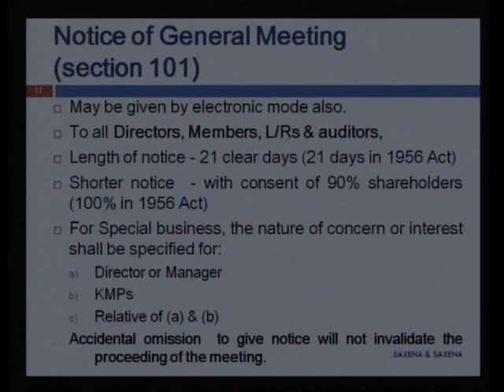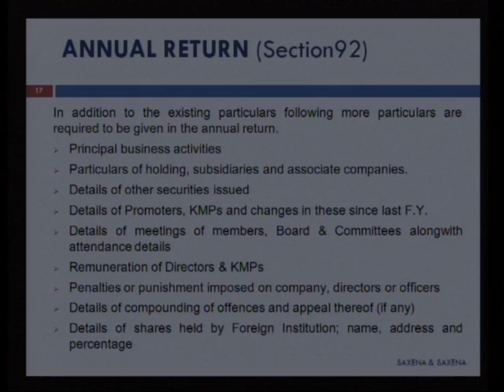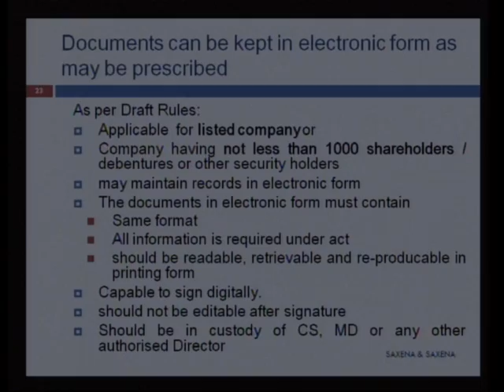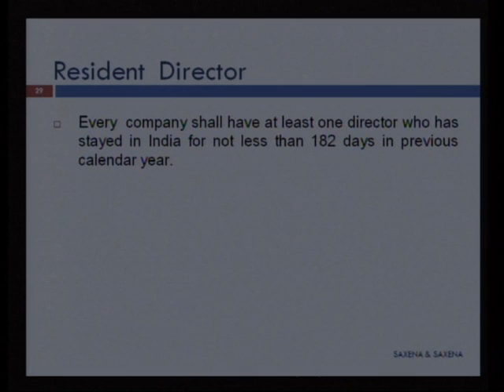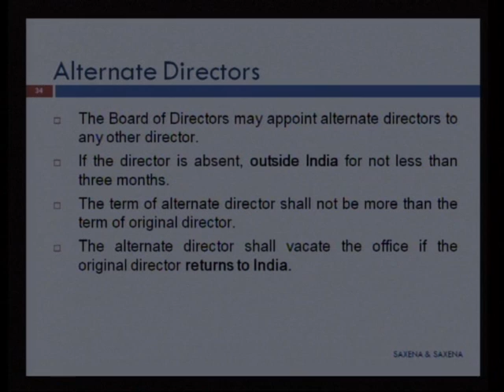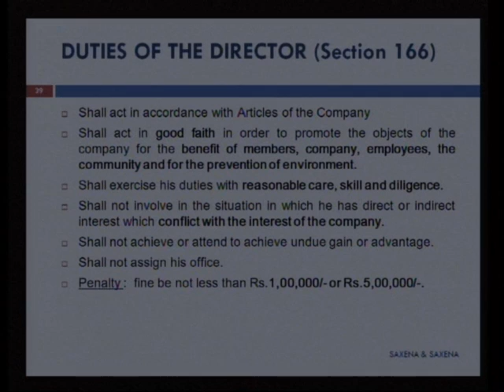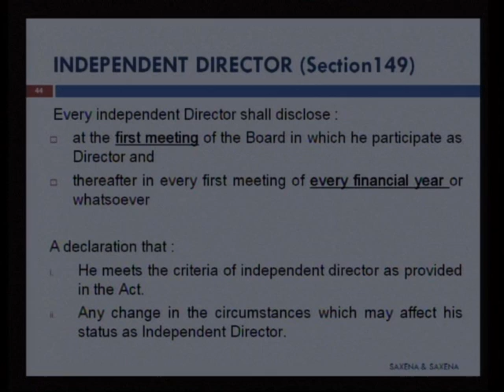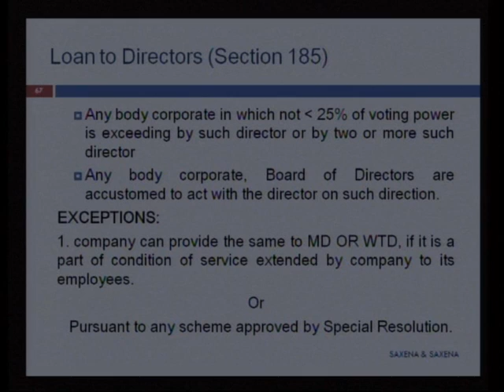CPE Teleconference on "Overview of Search, Seizure" & "Independent Directors" - Part4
Speech by R.K. GUPTA, Chief Commissioner of Income Tax, Nagpur & Mumbai and CA. ARUN SAXENA on CPE Teleconference held on 06-Feb-2014